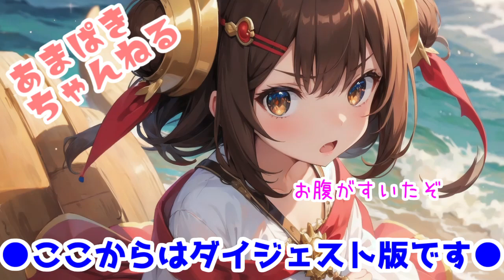【え！まだ私いますけど！？】見つけてほしいかくれんぼプラベ【スプラトゥーン3】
あまん観戦実況も面白いなぁと思っている今日この頃(´∀｀)

いやぁ今回もわちゃわちゃしてましたねｗ　フレンドさんありがとうございました～！

動画内イラスト：AIイラストを修正したりしてなかったり☆
BGM＆効果音：DOVA様、効果音ラボ様、ありがとうございます！

↓また載せときます☆
◆◆◆プラベのお知らせ◆◆◆

次回は９月23日（土）昼11時から『姫ホコ』をやります！

ホコ持ったらインクは出せません！ホコショはもちろん、ちょろ出しもNGです！

てことで道を作ったりキルしたり、うまいことホコ持ちさんを誘導してあげましょう☆

持つタイミングも大事そうですね！

武器は自由なのでお好きなものをどうぞ☆

●ホコ以外のステージになったらなれあいです♪

・試合開始時、または途中で回線落ちなどでチームに人数差が出来た時は、その試合はなれあいになります。観戦の人がいる場合はなるべく早く試合終了してあげてください☆
（観戦があまんとおかんだけの時は遊んでて大丈夫です）

・プラベは30分～1時間程度です。入退室自由☆２対２から試合します。

・XP2500前後の方もいるのでたまにボコされますがご了承くださいｗｗｗ

パスは１１２７になります！ぜひ遊びに来てくださ～い(´∀｀)♪

□□□□あまぱきちゃんねる□□□□

あまん（天使）とおかん（かっぱ）の親子チャンネルです！

動画は現実と創造のはざまで勝手に遊んでいくスタイル＼(^o^)／←

現在フレンドさんは募集していません～ごめんなさい(´∀｀；)

コメントはお気軽にどうぞ～♪(返事はおかんですｗ）